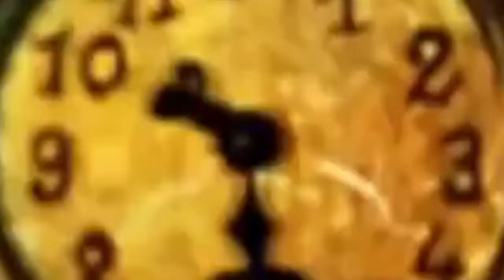винни пух идет под фонк доктор ливси идет под фонк